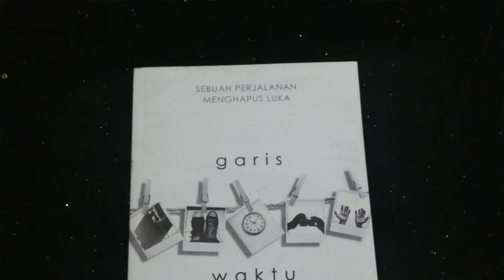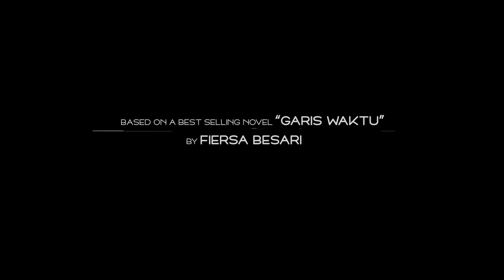SETELAH LAYANGAN PUTUS, ANYA GERALDINE JADI ORANG KETIGA LAGI - Review GARIS WAKTU (2022)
Belum lama hadir dengan film drama penuh air mata JUST MOM, sutradara Jeihan Angga kembali mempersembahkan karya terbarunya, GARIS WAKTU.

gariswaktu diangkat dari novel karya fiersabesari dan dibintangi trip Reza Rahadian, Michelle Ziudith, serta orang ketiga favorit saat ini, Anya Geraldine. Ceritanya tentang Dika dan April, dua sejoli beda strata yang harus menjalani kisah cinta penuh tantangan, baik dari orang tua maupun kehadiran orang ketiga.

Filmnya penuh klise, baik dari plot maupun penyajiannya. Lalu apa hubungannya dengan layanganputus?

Silakan simak komentar Bayu dan Edoy tentang GARIS WAKTU.

FILM EMOSIONAL TENTANG PERASAAN IBU SAAT SENDIRIAN DI RUMAH - Review JUST MOM (2022) ft Azka Goldi